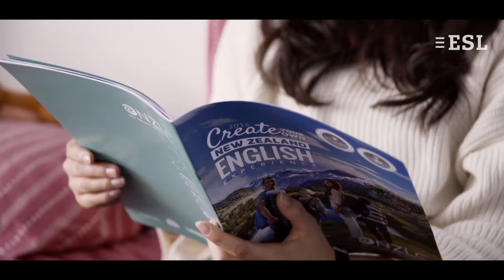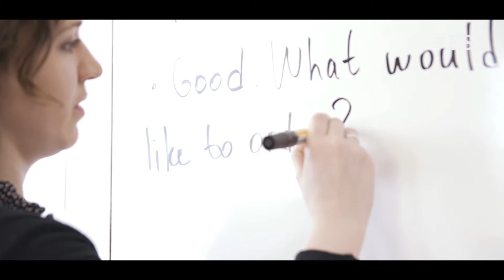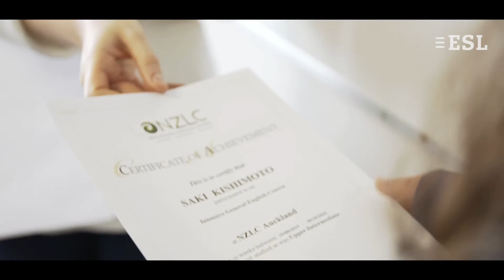École de langues NZLC, Auckland